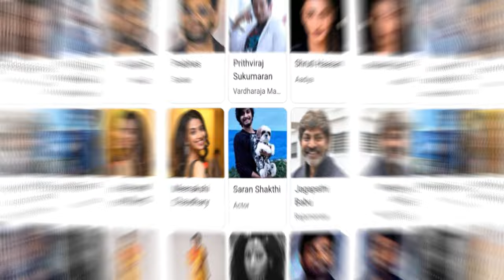Salaar movie all casts role reveal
salaar movie cast and crew
salaar movie actors name
salaar kgf connection
salaar kgf connection hindi
salaar kgf connection filmi indian